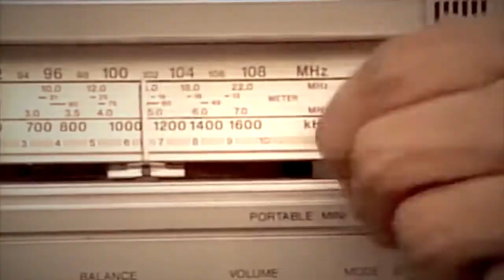Patti LaBelle - Stir It Up